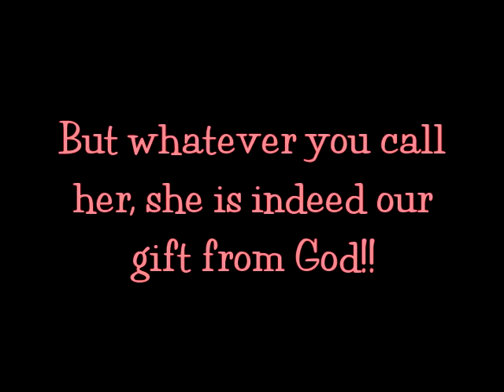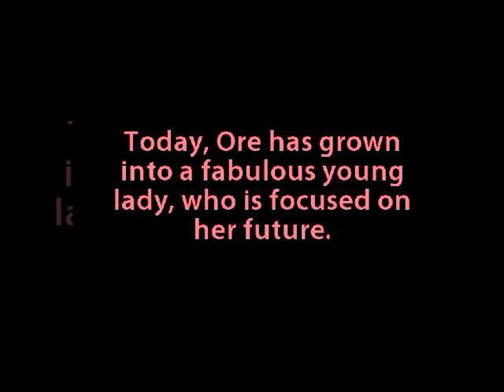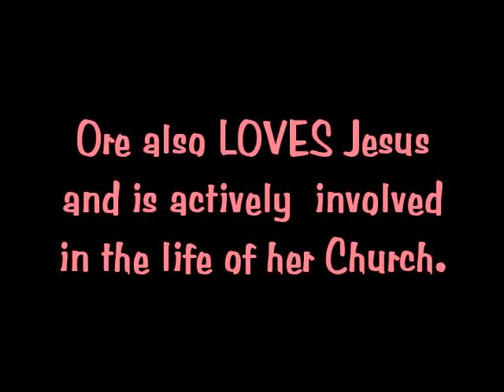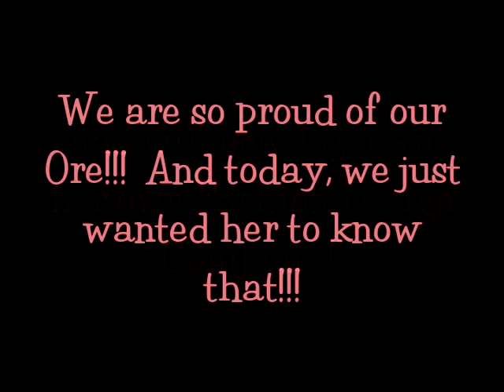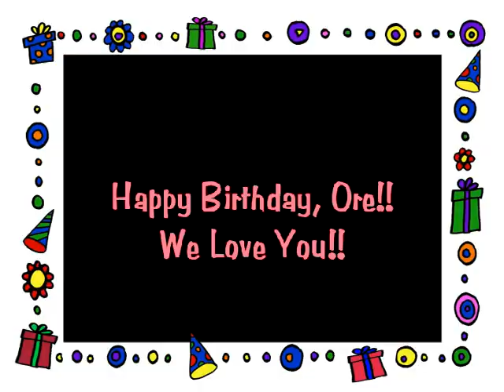Ore's Sweet 16